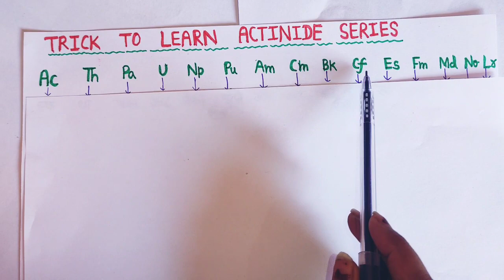Trick For Learning Actinide Series एक्टिनाइड श्रेणी को याद करने की ट्रिक